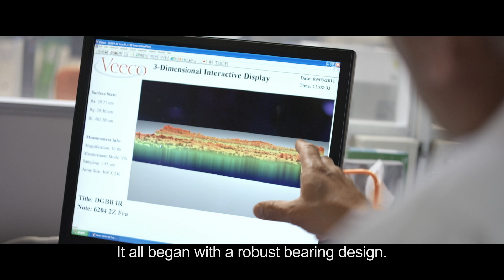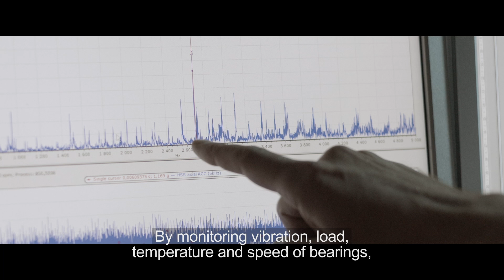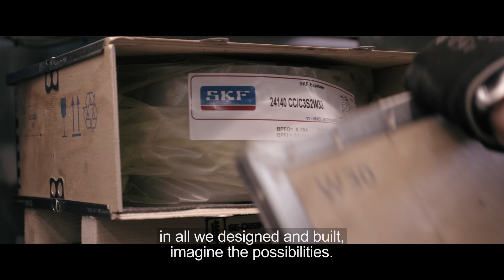SKF - A Neverending Story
We are truly everywhere. And that's never going to change. Because everything around us will keep turning, spinning, rotating. We are creating a world of reliable rotation so our crusade against friction and weight continues. That work will never be done. It's a neverending story.

This film will take you on a journey inside the world of SKF.

Since 1907, SKF has been changing the world through the power of knowledge and engineering. SKF makes everything from lubrication systems to mechatronics and our products & solutions can be found in almost anything that rolls or moves, from space shuttles to skateboards.